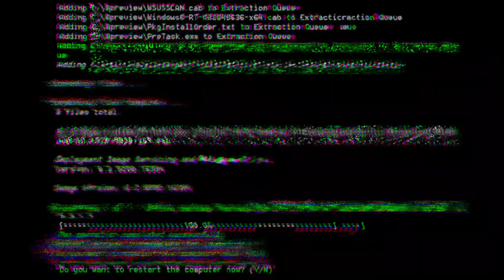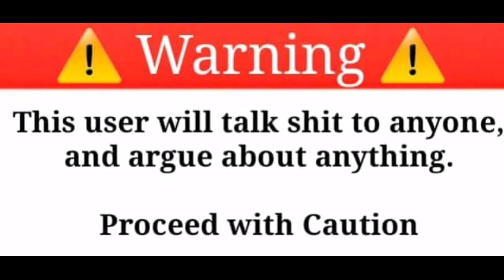Hurricane Isaias Aftermath (plus little update)